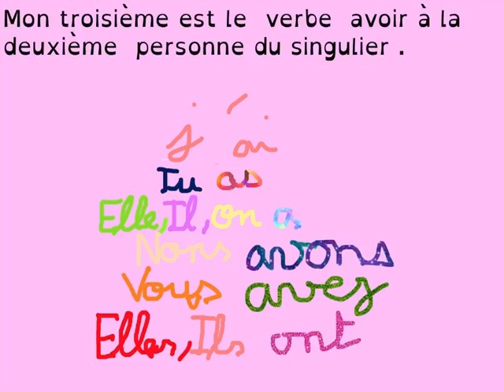charade Nesrine et Mariama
Création en groupe d'aide de CE2 école Ramon à Sannois.